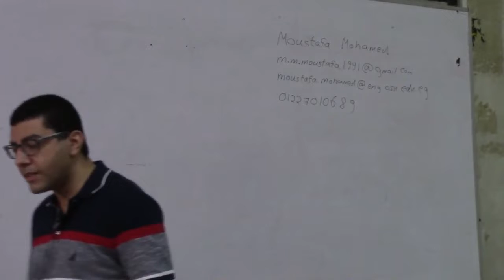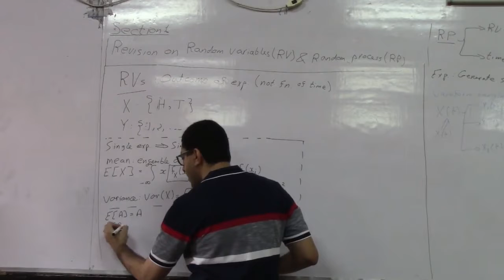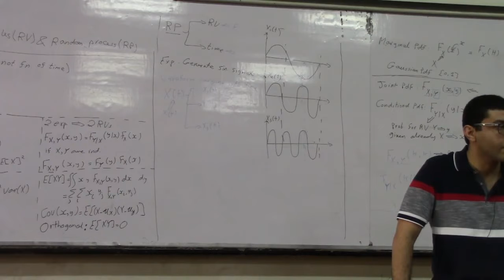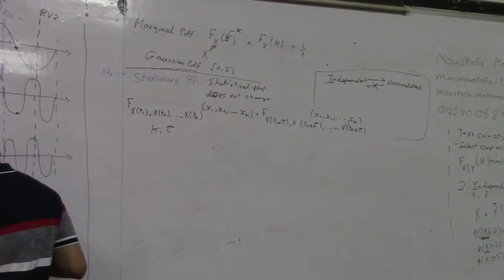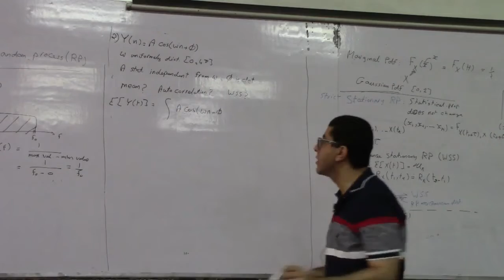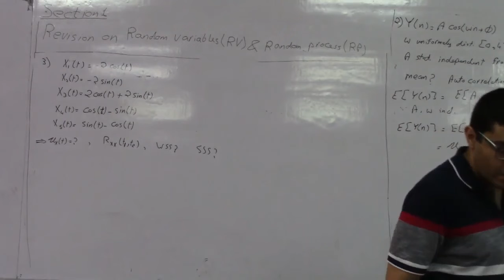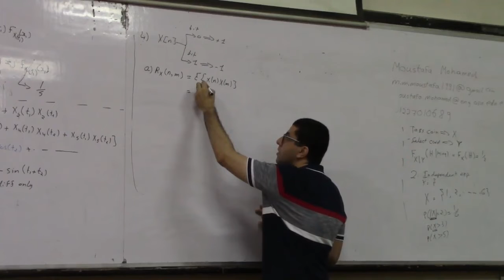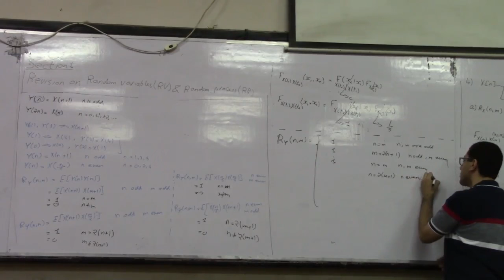comm systems2- sec1 (revision on random processes)